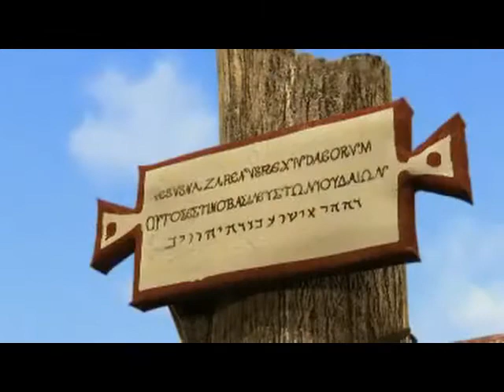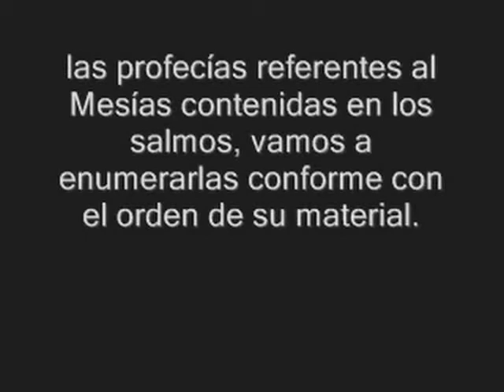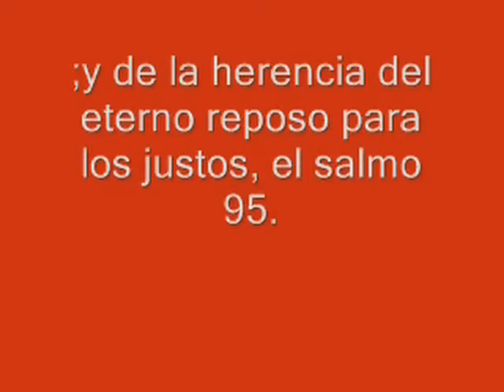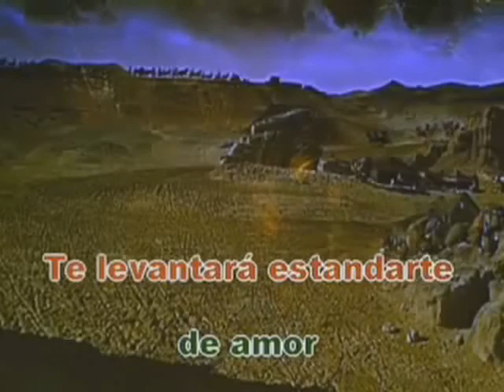La vida de Jesús, revelación de los profetas y apóstoles.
Análisis de todas las profecías bíblicas referentes a Jesús. Cuando Juan el bautista vio descender el espíritu santo en forma de paloma sobre Jesús, supo que era la señal del mesías salvador, y todo lo que fue profetizado se cumplió. Amén.